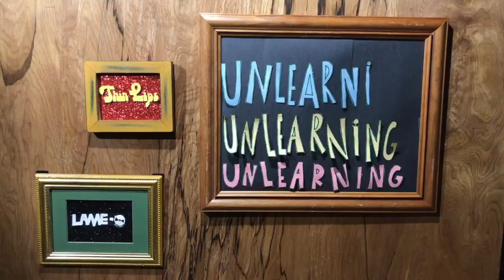Thin Lips - Chosen Family Out 7/27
The new album from Thin Lips 'Chosen Family' is out 7/27 on Lame-O Records. Video made by Augusta Koch.